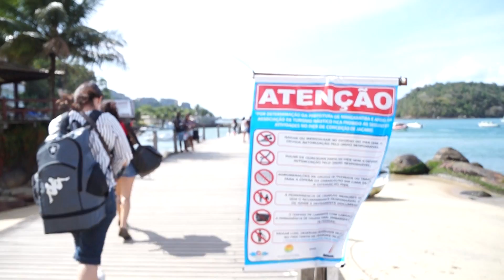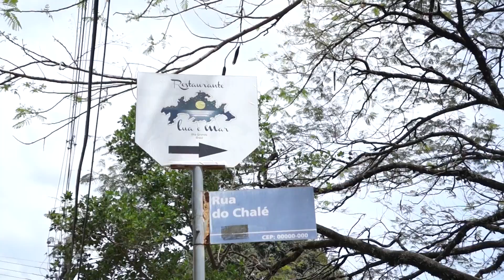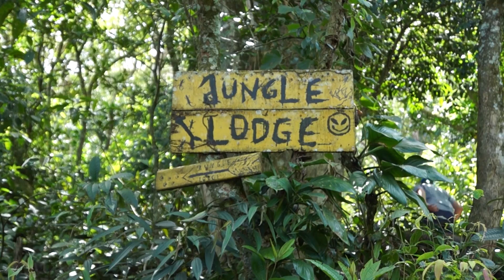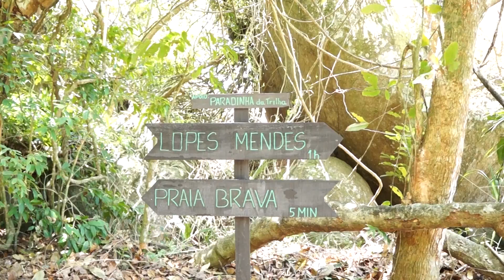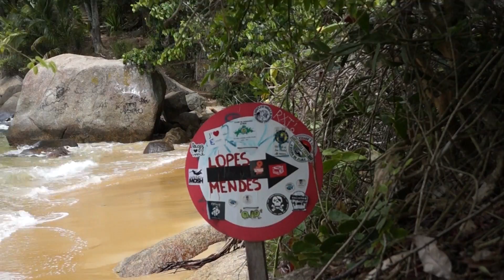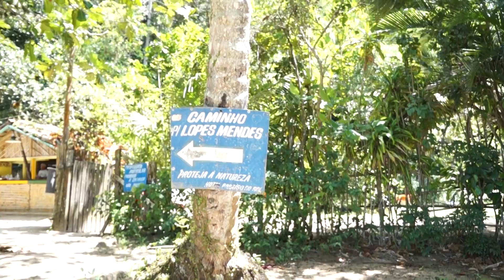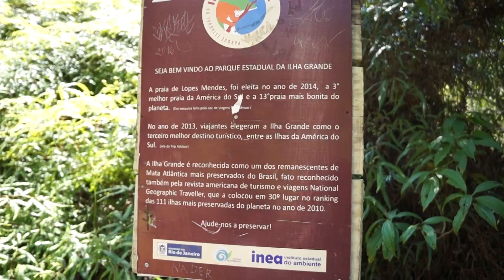Vá a pé para Lopes Mendes! -Trilha para a praia - Ilha Grande (RJ)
Nesse vídeo você irá descobrir o porque de não ir de barco até a praia de Lopes Mendes e sim ir a pé! Eu, minha tia e meu primo embarcamos em uma viagem incrível a Ilha Grande no Rio de Janeiro, chegando lá nos só deixamos as malas na pousada e partimos direto para a trilha da praia Lopes Mendes e você confere tudo neste vídeo!

viagem praia de lopes mendes trilha para praia de lopes mendes